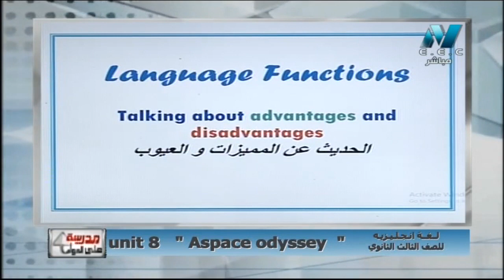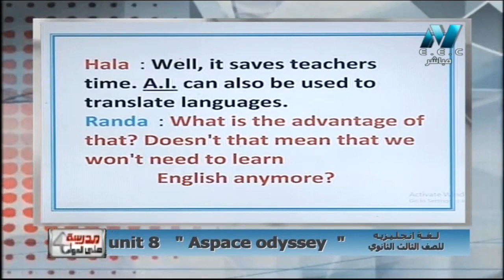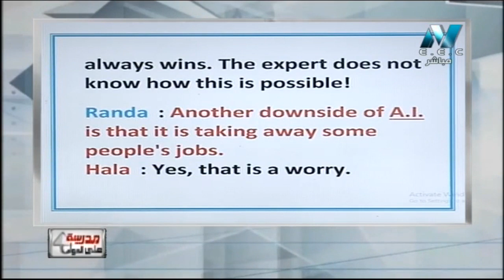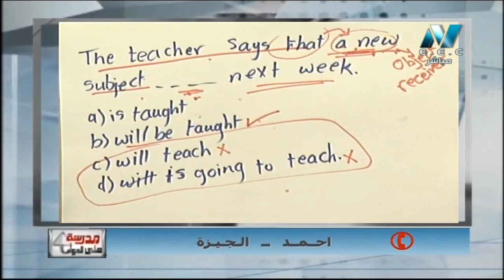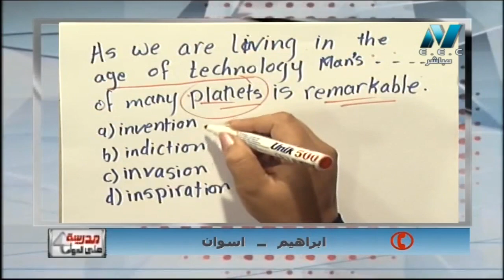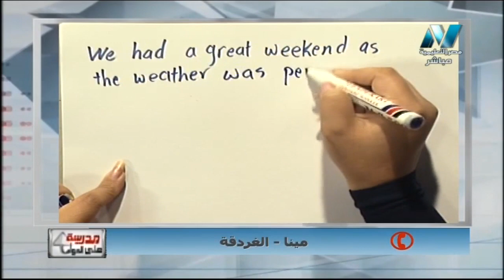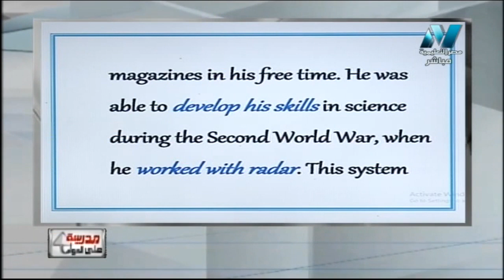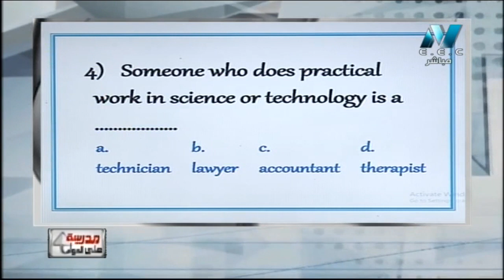لغة إنجليزية 3 ثانوي حلقة 19 ( Unit 8 : A space Odyssey ) د إيمان المصري أ محمد مختار 10-01-2019